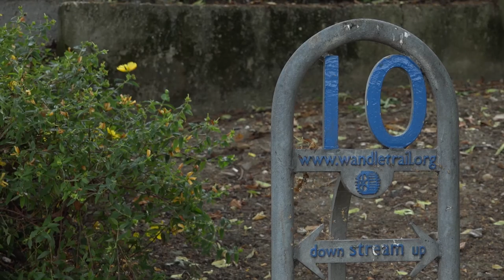Cllr Govindia personally commits to protecting the environment across Wandsworth